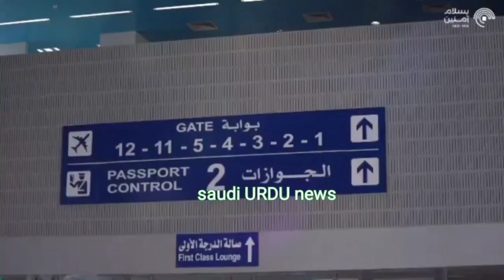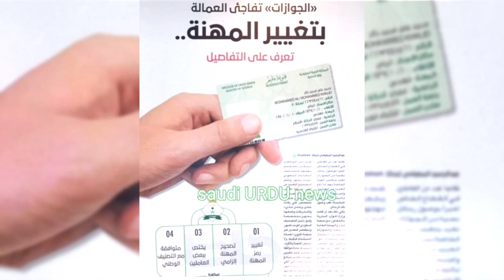08 IQAMA Professions will be no more Renew | Jawazat | Saudi Urdu News